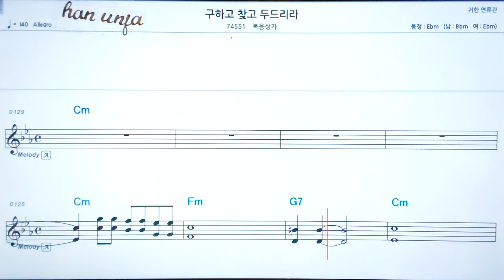💖구하고 찾고 두드리라/ 복음성가 ✌악보, 코드, ,,Karaoke*카라오케 반주